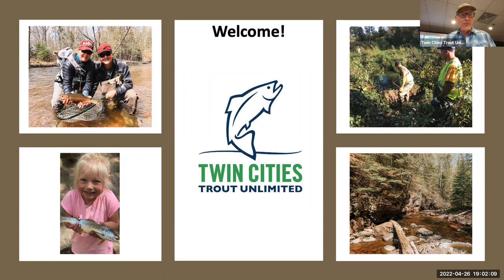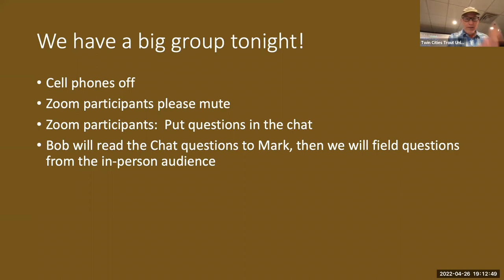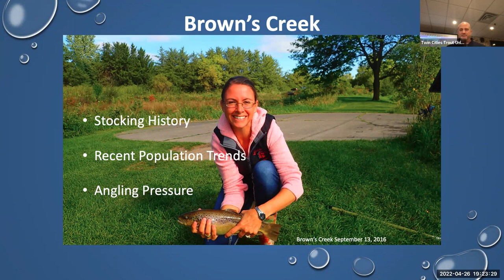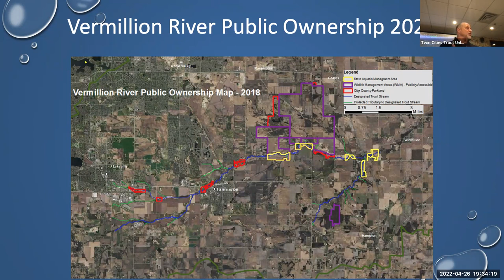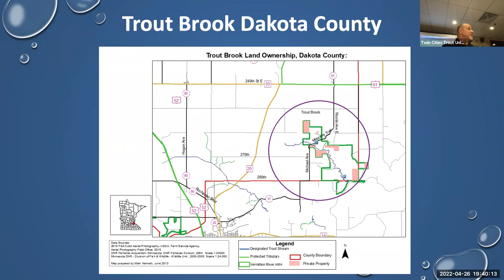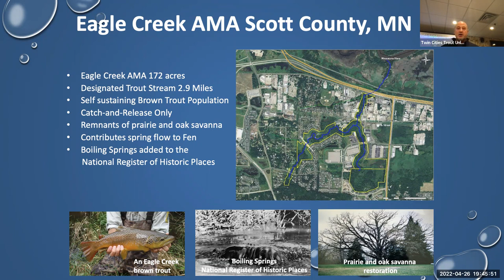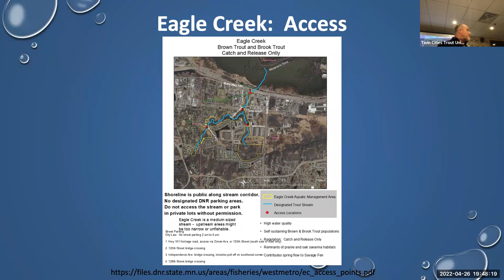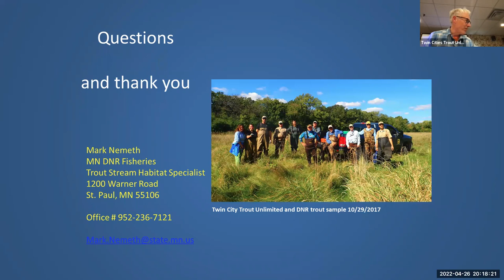TCTU Chapter Meeting 2022 April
Mark Nemeth of the MN DNR talks about "Trout in your Backyard"--trout fishing opportunities within 45 minutes of downtown.